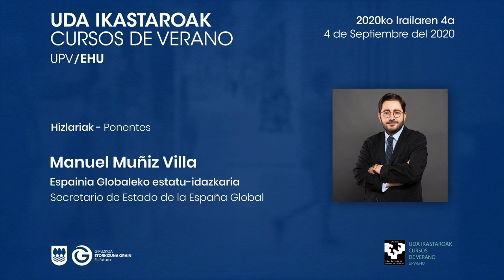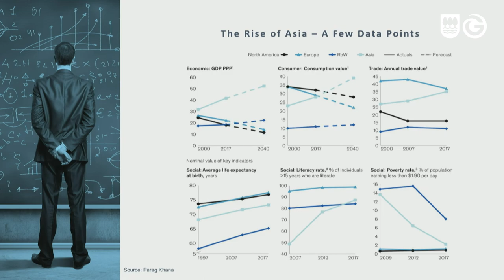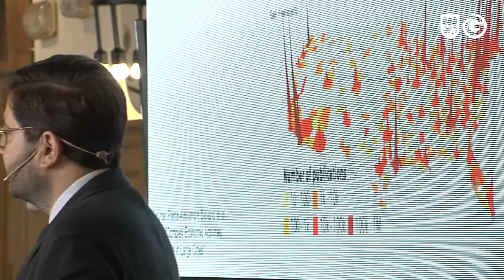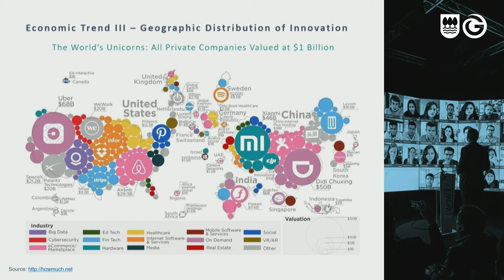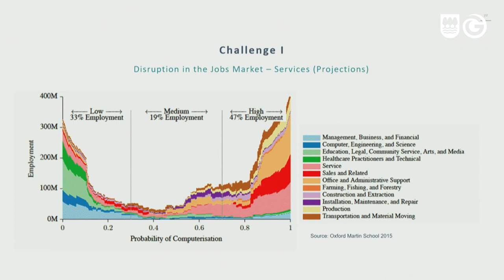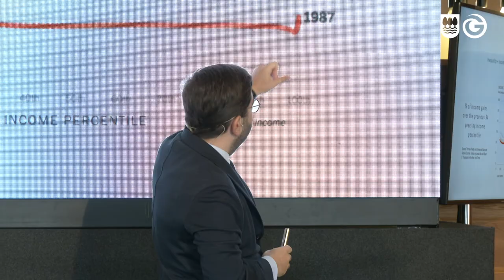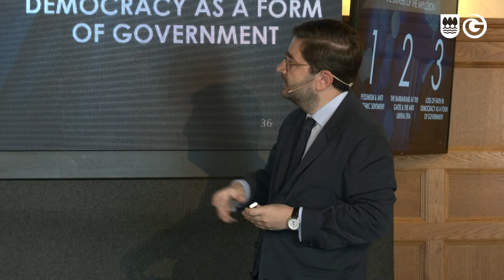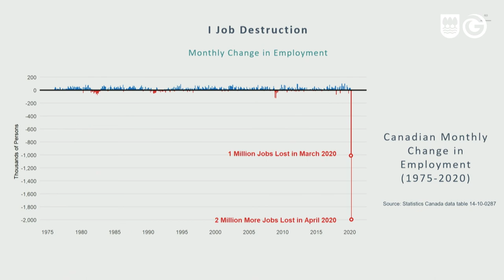Manuel Muñiz - El escenario internacional: visión geopolítica y geoeconómica